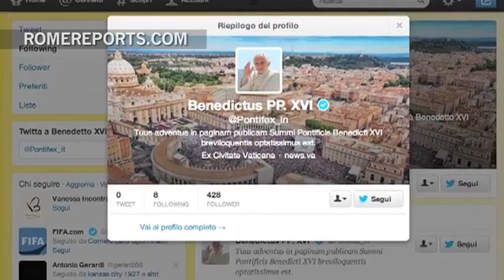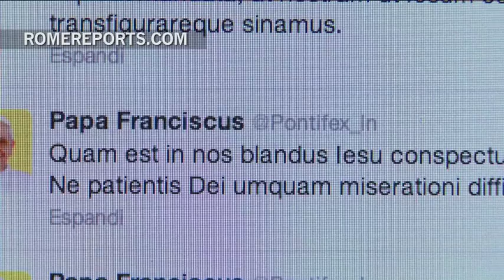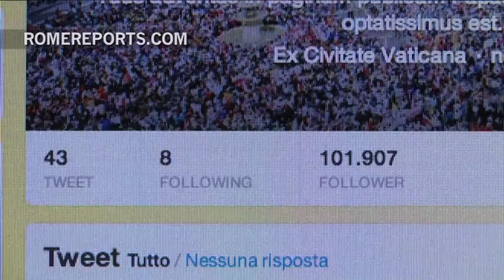Pope's Latin Twitter Account: More than 100,000 followers and growing